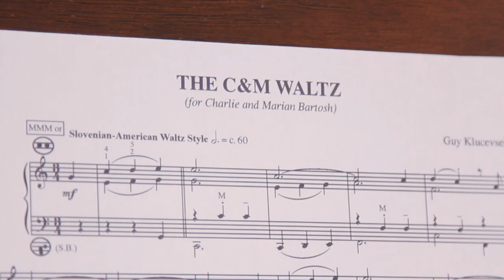Guy Klucevsek: The C&M Waltz (for Charlie and Marian Bartosh)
Guy Klucevsek:  Composer/Accordionist
Camera:  Ray Foley
Editor:  Elmo King
Composed 2009